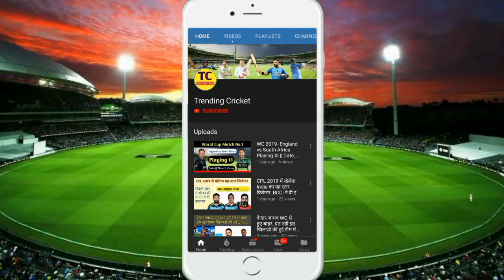T10 Cricket League 2019 Live Streaming In India || Abu Dhabi T10 League 2019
Abu Dhabi T10 Cricket League 2019 Live Streaming In India